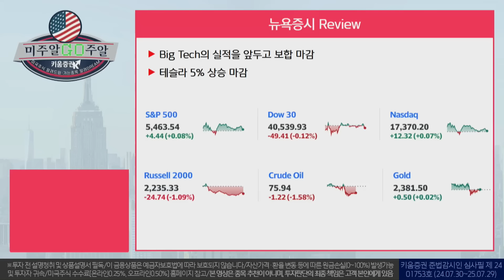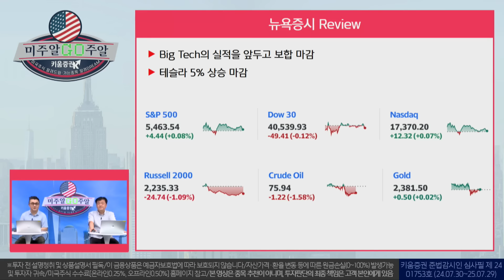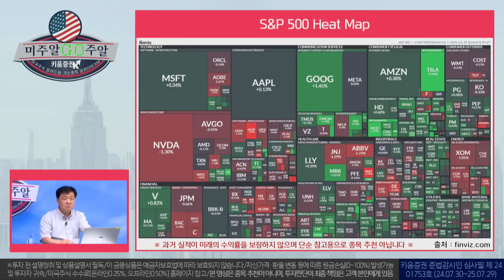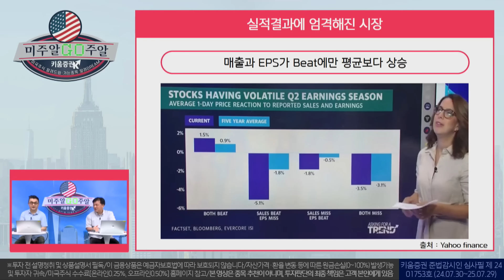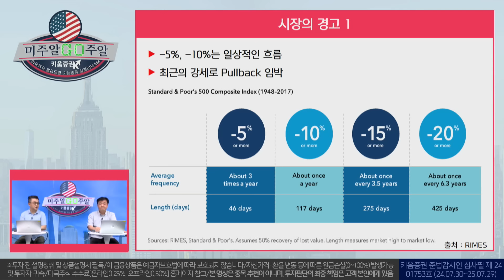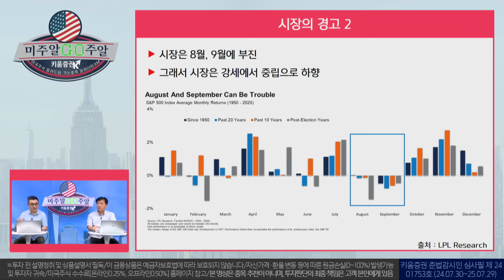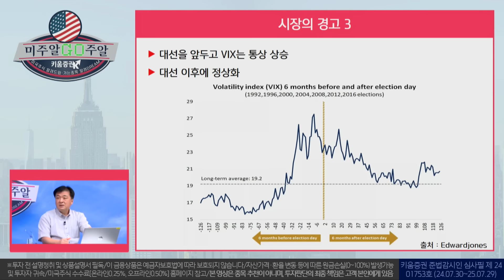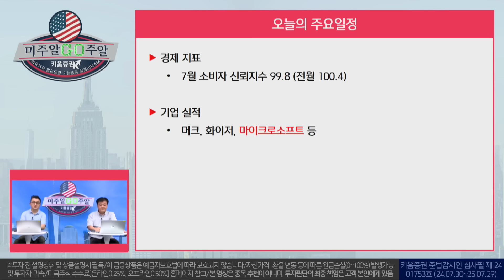BofA 뱅크오브아메리카 앞으로 증시급락 '경고' 하방압력 │미주알GO주알 (24.07.30)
00:00 미주알GO주알 오프닝
00:51 뉴욕증시 Review
08:04 뱅크 오브 아메리카의 시장 경고
16:14 투자자를 향한 조언

출연:  장우석 US스탁 부사장, 이항영 US스탁 전문위원

키움증권 미국주식(해외주식) 전문 채널
"키움증권 채널K - GLOBAL" 이 새롭게 오픈합니다!!
구독자분들의 많은 관심과 성원 부탁드립니다.

※투자 전 설명청취 및 (간이)투자설명서 필독/이 금융상품은 예금자보호법에 따라 보호되지 않습니다/자산가격ㆍ환율 변동 등에 따른 원금손실(0~100%) 발생가능 및 투자자 귀속/투자광고 시점(또는 기간) 및 미래에는 이와 다를 수 있음/과거의 실적이 미래의 수익률 보장하지 않음/미국주식 수수료[온라인0.25%, 오프라인0.50%]/매체별, 미국주식 매도시 0.00278% SEC Fee (최소금액 $0.01) 등 국가별 세금 및 기타수수료에 대한 자세한 사항 등 홈페이지 참고/해당 내용은 조사분석자료에 기반했으나 그 정확성을 보장할 수 없음